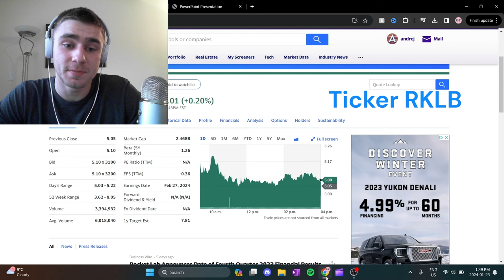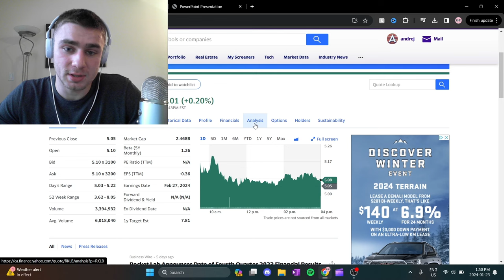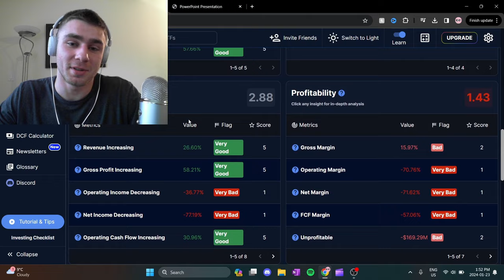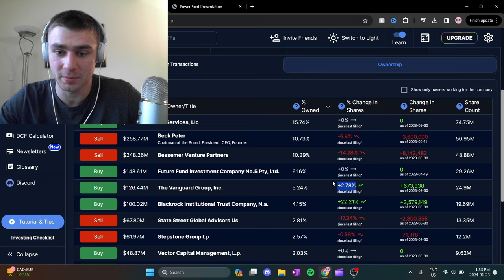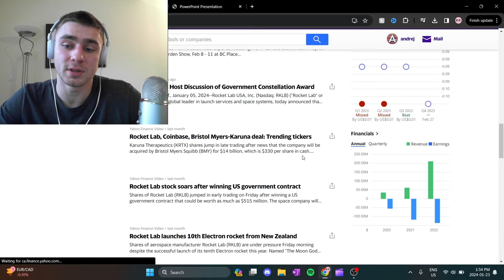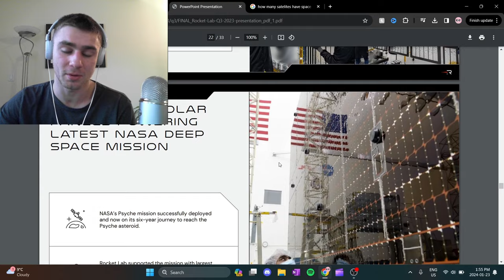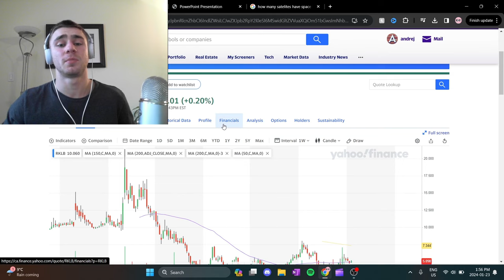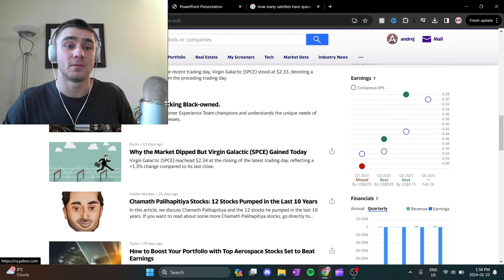You should know about THIS... Before you buy RKLB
RED FLAGS Rocket Lab USA Inc (RKLB) stock has a bunch of them.
In this video we go over some of the pros and cons of this stock and why I am not bullish on this stock at all.

Comment what stock you want me to go over for you!

Free Discord Channel!

Lets do our due diligence together and help one another become better investors.